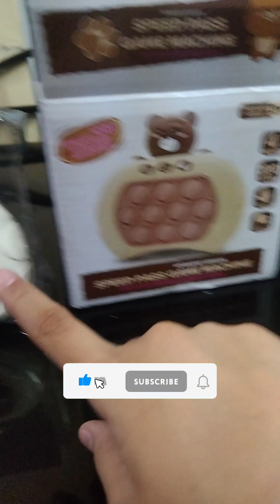✨My New Quick Push Toy 💫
I love my new toy